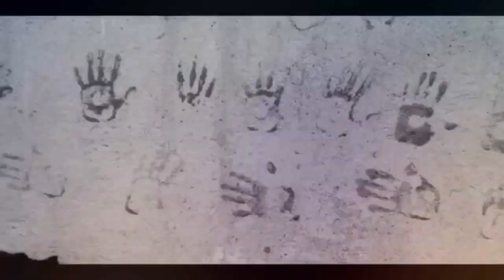The Darkness Official Trailer 2016 #1 GREG MCLEAN Horror Movie HD